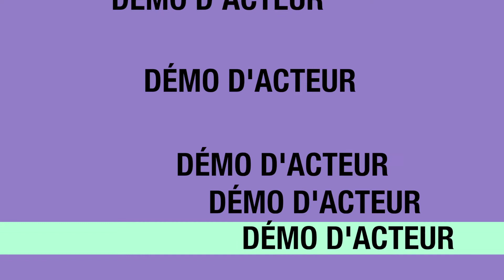Présentation - LA BELLE ET LA BÊTE (2017-2018) Marie-Ève Lafond - vidéo et montage Pascal Thibeault